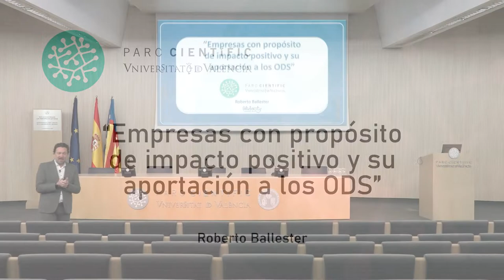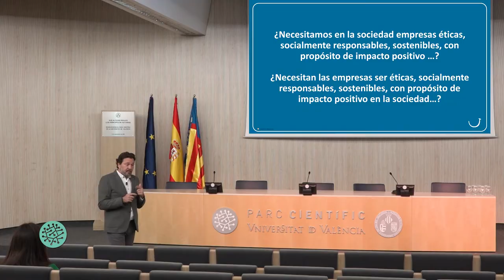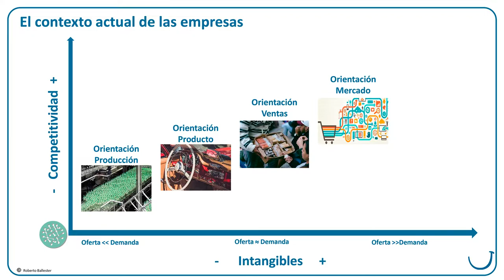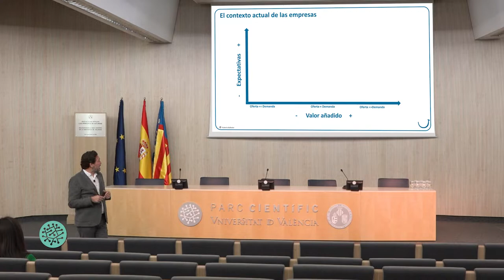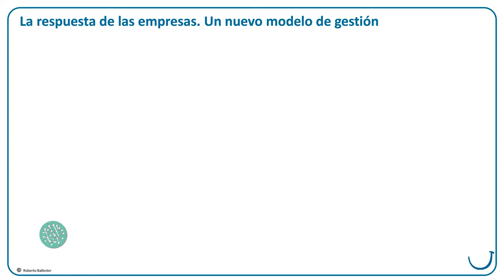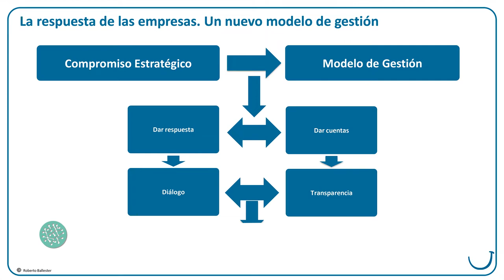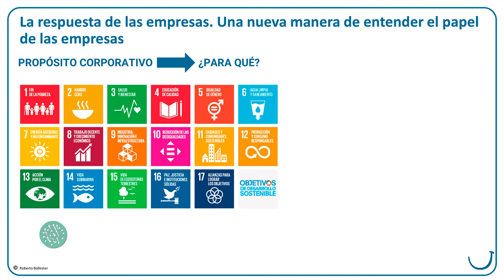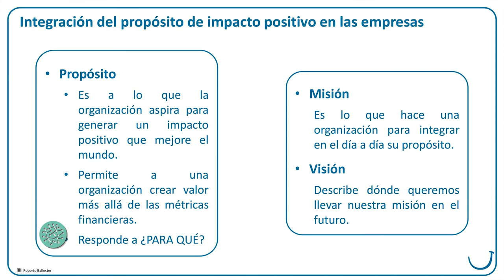FormaciónPCUV | Empresas con propósito de impacto positivo y su aportación a los ODS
Roberto Ballester, especialista en ética empresarial, RSC y emprendimiento social, y CEO de Felidarity, forma en sostenibilidad a las empresas del Parc Científic de la Universitat de València el 21 de diciembre de 2021.
Más información en la AgendaPCUV

Roberto Ballester, especialista en ètica empresarial, RSC i emprenedoria social, i CEO de Felidarity, forma en sostenibilitat a les empreses del Parc Científic de la Universitat de València el 21 de desembre de 2021.
Més informació en la #*AgendaPCUV